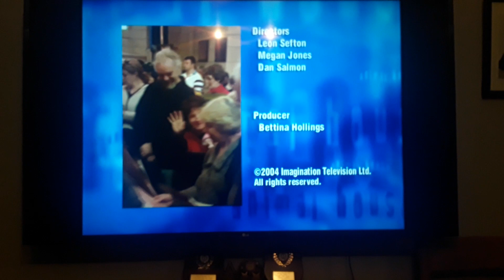Imagination Television / TV One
Taken from seasons 1 to 3 of Animal House, which, as I've said before, is a show that Dexter hates.